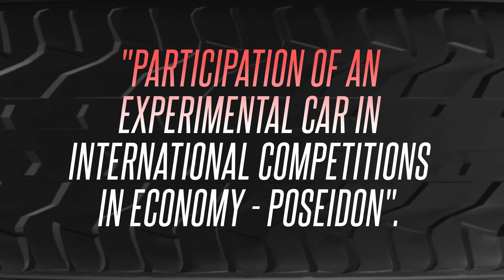Poseidon Team | CMA Gold Sponsor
CMA D. ARGOUDELIS & CO S.A. 𝐩𝐫𝐨𝐮𝐝𝐥𝐲 𝐚𝐧𝐧𝐨𝐮𝐧𝐜𝐞𝐬 𝐢𝐭𝐬 𝐬𝐮𝐩𝐩𝐨𝐫𝐭 𝐚𝐬 𝐚 "𝐆𝐎𝐋𝐃" 𝐬𝐩𝐨𝐧𝐬𝐨𝐫 𝐟𝐨𝐫 𝐭𝐡𝐞 Poseidon Team 𝐨𝐟 𝐭𝐡𝐞 University of West Attica. This strategic partnership includes both 𝐟𝐢𝐧𝐚𝐧𝐜𝐢𝐚𝐥 𝐚𝐧𝐝 𝐬𝐞𝐫𝐯𝐢𝐜𝐞-𝐛𝐚𝐬𝐞𝐝 𝐬𝐮𝐩𝐩𝐨𝐫𝐭 for the Poseidon team's 𝐫𝐞𝐬𝐞𝐚𝐫𝐜𝐡 𝐚𝐧𝐝 𝐞𝐝𝐮𝐜𝐚𝐭𝐢𝐨𝐧𝐚𝐥 𝐩𝐫𝐨𝐣𝐞𝐜𝐭 𝐭𝐢𝐭𝐥𝐞𝐝: "𝐏𝐚𝐫𝐭𝐢𝐜𝐢𝐩𝐚𝐭𝐢𝐨𝐧 𝐨𝐟 𝐚𝐧 𝐄𝐱𝐩𝐞𝐫𝐢𝐦𝐞𝐧𝐭𝐚𝐥 𝐂𝐚𝐫 𝐢𝐧 𝐈𝐧𝐭𝐞𝐫𝐧𝐚𝐭𝐢𝐨𝐧𝐚𝐥 𝐂𝐨𝐦𝐩𝐞𝐭𝐢𝐭𝐢𝐨𝐧𝐬 𝐢𝐧 𝐄𝐜𝐨𝐧𝐨𝐦𝐲 - 𝐏𝐨𝐬𝐞𝐢𝐝𝐨𝐧". This initiative focuses on the complete design and construction of an innovative low-consumption electric car, which will compete in prestigious international competitions among university teams worldwide. 🏎️🏁🏆

As a "GOLD" sponsor, 𝐂𝐌𝐀 𝐰𝐢𝐥𝐥 𝐛𝐞 𝐩𝐫𝐨𝐦𝐢𝐧𝐞𝐧𝐭𝐥𝐲 𝐟𝐞𝐚𝐭𝐮𝐫𝐞𝐝 𝐚𝐜𝐫𝐨𝐬𝐬 𝐭𝐡𝐞 𝐏𝐨𝐬𝐞𝐢𝐝𝐨𝐧 𝐭𝐞𝐚𝐦'𝐬 𝐬𝐨𝐜𝐢𝐚𝐥 𝐦𝐞𝐝𝐢𝐚 𝐜𝐡𝐚𝐧𝐧𝐞𝐥𝐬, 𝐰𝐞𝐛𝐬𝐢𝐭𝐞, 𝐜𝐥𝐨𝐭𝐡𝐢𝐧𝐠, 𝐛𝐚𝐧𝐧𝐞𝐫𝐬, 𝐚𝐧𝐝 𝐩𝐨𝐬𝐭𝐞𝐫 𝐚𝐝𝐯𝐞𝐫𝐭𝐢𝐬𝐞𝐦𝐞𝐧𝐭𝐬. 𝐓𝐡𝐞 𝐬𝐩𝐨𝐧𝐬𝐨𝐫’𝐬 𝐥𝐨𝐠𝐨 𝐰𝐢𝐥𝐥 𝐛𝐞 𝐩𝐫𝐨𝐮𝐝𝐥𝐲 𝐝𝐢𝐬𝐩𝐥𝐚𝐲𝐞𝐝 𝐨𝐧 𝐭𝐡𝐞 𝐯𝐞𝐡𝐢𝐜𝐥𝐞 𝐢𝐭𝐬𝐞𝐥𝐟, 𝐚𝐧𝐝 𝐚 𝐭𝐞𝐚𝐦 𝐯𝐞𝐡𝐢𝐜𝐥𝐞 𝐰𝐢𝐥𝐥 𝐛𝐞 𝐦𝐚𝐝𝐞 𝐚𝐯𝐚𝐢𝐥𝐚𝐛𝐥𝐞 𝐟𝐨𝐫 𝐬𝐩𝐨𝐧𝐬𝐨𝐫 𝐞𝐯𝐞𝐧𝐭𝐬. Additionally, CMA will gain visibility through the team’s presence at relevant industry events. 🚀